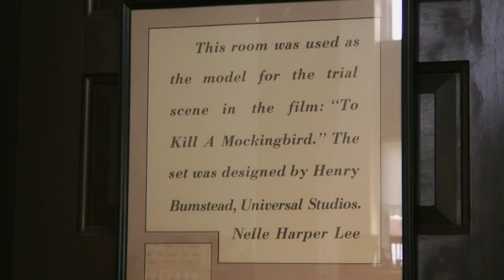Harper Lee Book Presents Unsaintly Atticus Finch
Like her classic "To Kill a Mockingbird," the Harper Lee novel coming out Tuesday is a coming of age story. "Go Set a Watchman" is set in the famous fictional town of Maycomb, Alabama, 20 years after "Mockingbird" takes place. (July 13)